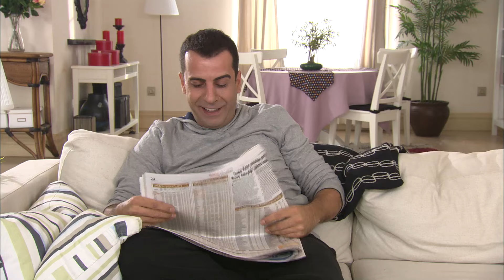1 Kadın 1 Erkek || 192. Bölüm Full Turkmax